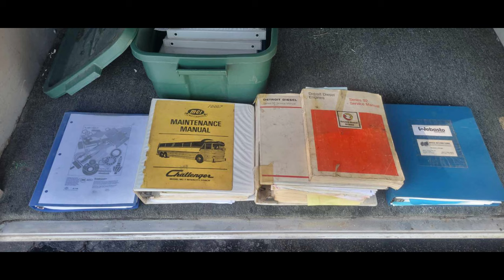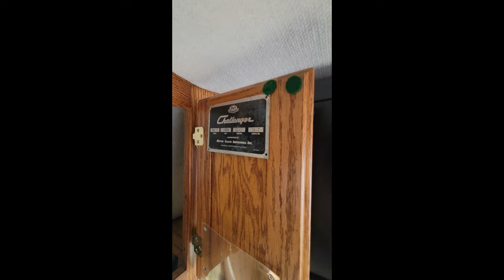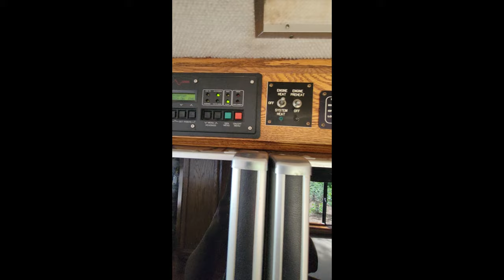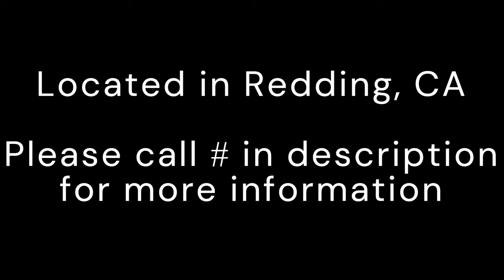Custom Built 1968 MCI MC-7 Bus Conversion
Listing for my grandparents who custom built this beautiful bus themselves.
This MCI is ready to go from Alaska to Florida, you name it with heated floors, block warmer and 2 AC units! They spent my childhood converting it and now it's ready for you to enjoy it!  Park it in an RV park or enjoy staying off the grid, this bus can do it all!!

1968 MCI Bus Conversion #10007
 (Conversion done in 90s)
Detroit Diesel Silver 92 Engine– Fresh rebuild approx. 5000 miles
71/92 Jake brake
Eaton Fuller Road Ranger Super 10 Transmission
MC-79 Stainless panel conversion w/front and rear roof caps
Trace Engineering 4.01 Inverter/charger 4000 watts
Surrette Solar Deep Cycle Series 500 Batteries x3
Your Meter Link 10 Battery monitor system
Wrico International Platinum Diesel Kubota generator 8kw/3 cylinder (remote automatic start/stop)
Webasto 2010 Diesel furnace/heater/block warmer
Stewart Warner instrument gauges
Micro Pulse Tank monitors
150 gal black/grey
135 gal fresh water
150 gal fuel
Penguin II roof air conditioners x2
Granite counter tops and floors in kitchen and bathroom
Custom oak cabinetry w/rounded corners
Webasto – Heated floors
Hunter Douglas window blinds
Jenn-Air side by side full size refrigerator with ice maker
Kitchen Aid two burner gas cook top
GE Profile convection microwave
Micro flush full size toilet
American Standard shower stall
Splendide clothes washer/dryer
Queen sized bed
Vizio flat screen TV w/DVD player
Wineguard Roadstar TV antenna
Cobra 29 NW/ST CB Radio
Paint is in fair condition
Good tires
Plenty of storage
All manuals and books available
Set up to tow vehicle or trailer behind it

$50,000 OBO
Selling to pay for my grandpa's Alzheimer's care so all reasonable offers considered
Located in Redding, CA
Additional pictures and information available upon request